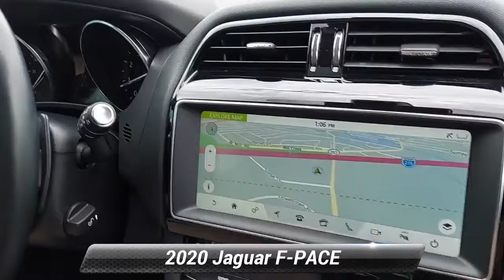Certified 2020 Jaguar F-PACE 25t Premium, Willow Grove, PA P6030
CARFAX One-Owner. Clean CARFAX. Blue 2020 Jaguar F-PACE 25t Premium AWD 8-Speed Automatic 2.0L I4 Turbocharged Fully Serviced, Passed Safety Inspection, Warranty. Priced below KBB Fair Purchase Price!22/27 City/Highway MPG

[RLVID:5483:65ec1d9d519186e7:a29ab43bb40a846d:1]